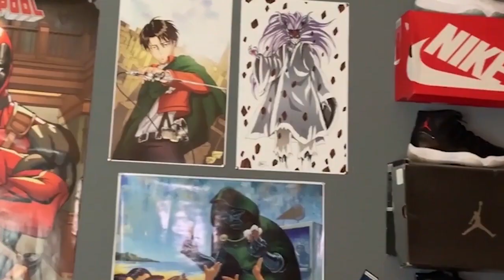Megan Thee Stallion Freak Girls Ft Sza Reaction!!! Good News Track 7